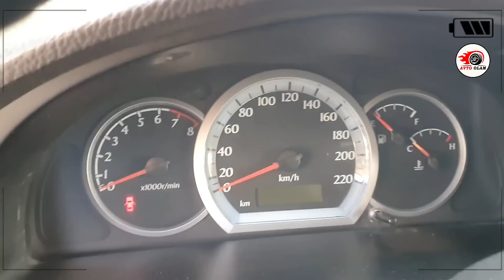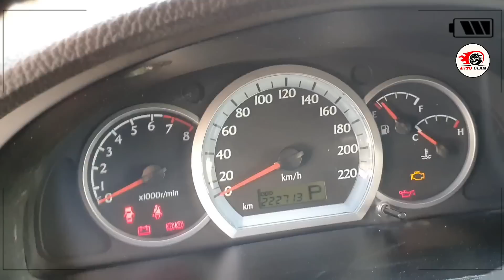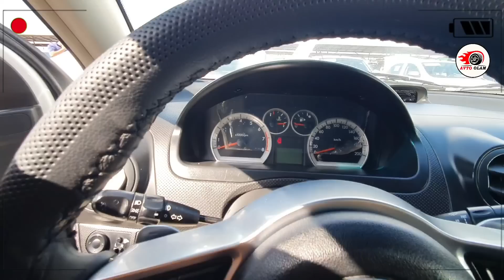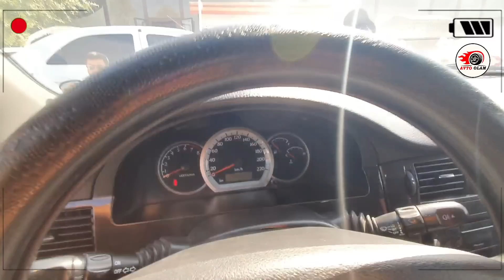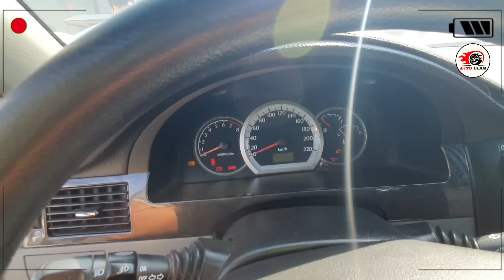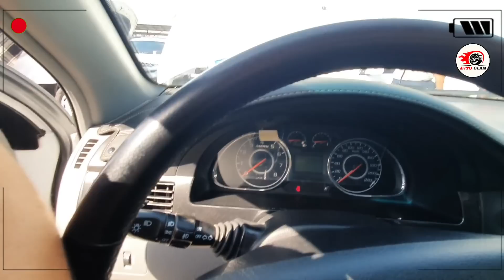ЛАСЕТТИ ЖЕНТИРА АРЛАНДО КОБАЛЬТ КАПТИВА НАРХЛАРИ ТУШМОКДА...!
Talaba bo'lmoqchimisiz Ros unvesitetni tanlang.
ДИҚҚАТ ! Эркаклар ва Аёллар учун сайт🔻
💯%_ГАРАНТИЯ

Eng katta minnardorchilik podpiska va layk